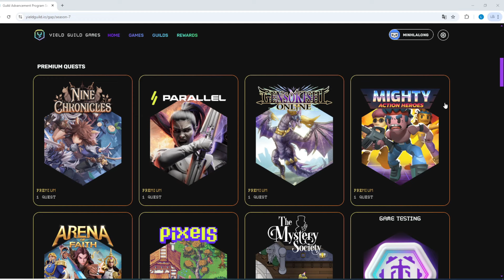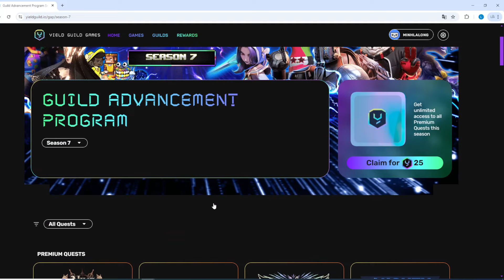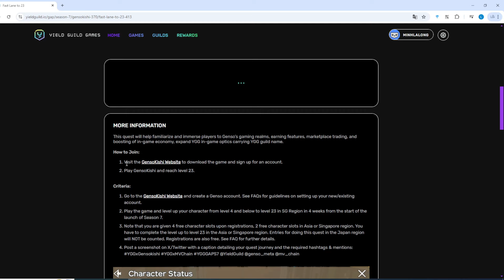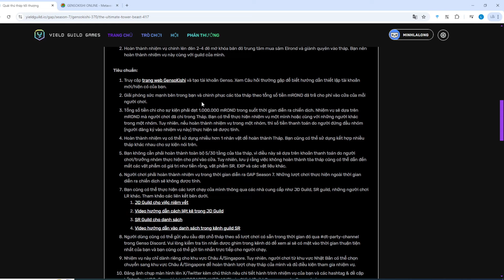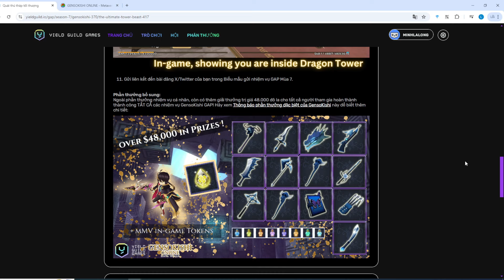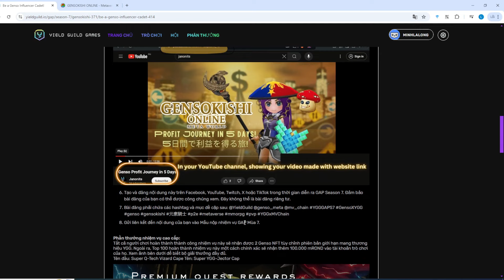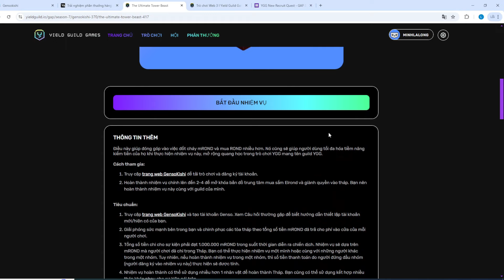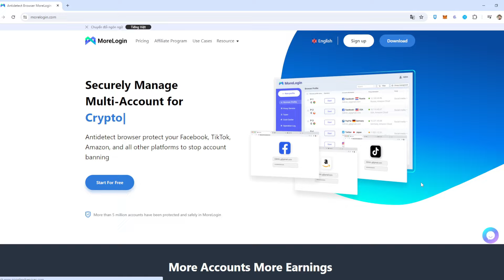[GENSOKISHI] Tham Gia Trải Ngiệm Game Kiếm $YGG Tại Sự Kiện Guild Advancement Program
🔰 Nội dung video: chia sẻ thông tin về sự kiện GAP của YGG, cách chơi cơ bản cho người mới bắt đầu khi chơi Gensokishi.
00:00 Giới thiệu Guild Advancement Program - YGG
02:18 Gensokishi Game
03:00 Các nhiệm vụ kiếm point từ game gensokishi
07:23 Cách chơi gensokishi cơ bản cho người mới
12:30 Cách kiếm "Xu Bạc" để mua đồ trong game

👉 Map cày level cơ bản:
+ Level 1-6 Ateria Plains West
+ Level 7-13 Ateria Plains East
+ Level 13-16 Ateria Plains North
+ Level 16- 25 Colkia Plains

✍️ Đăng ký để nhận 50 profile miễn phí trong 15 ngày.

★ Donate để team mình có tiền test nhiều game hơn các bạn nha:
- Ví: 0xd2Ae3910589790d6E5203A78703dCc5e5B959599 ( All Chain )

📞 X: @khiembnb